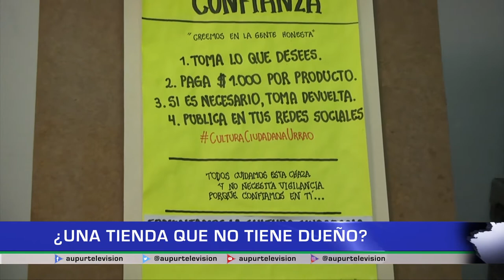Fue inaugurada la tienda Doña Confianza en Urrao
¿Alguna vez han visto una tienda sin dueño? hace algunas semanas una tienda bastante curiosa ha permanecido en el parque del municipio llena de dulces y mecato, lo más notable y curioso en este caso es que nadie la atiende